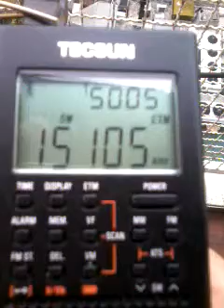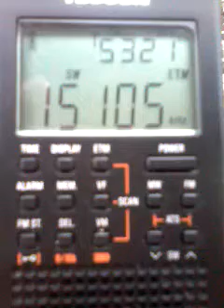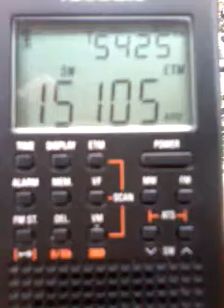DX - BBC Ascension en hausa (15105 kHz) captada desde Buenos Aires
Radio BBC en idioma hausa emitiendo en 15105 kHz de ondas cortas, captada desde Buenos Aires, Argentina.

Fecha: 01/MAY/2015 a las 17:09 (GMT -3)
Transmisor: Isla Ascensión, Reino Unido.
Distancia: 5415 kilómetros
Potencia: 250 KW
Equipo Receptor: Tecsun pl-360
Antena: Longwire 5 metros